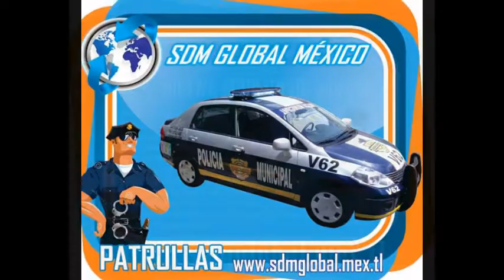FABRICACION DE TORRETA PARA CHEVROLET